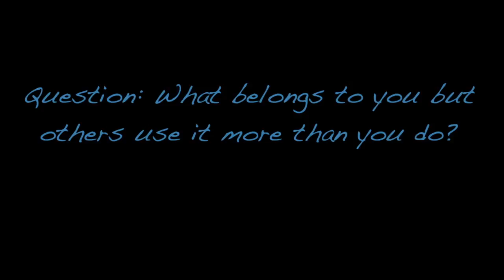NLRTV News - October 14, 2016